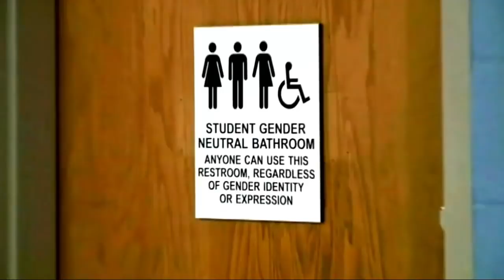Why This House Republican Is Advocating for Transgender Rights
Rep. Ileana Ros-Lehtinen, along with her husband and transgender son, Rodrigo, have filmed a series of public service announcements with a Florida advocacy group to share their own experience.